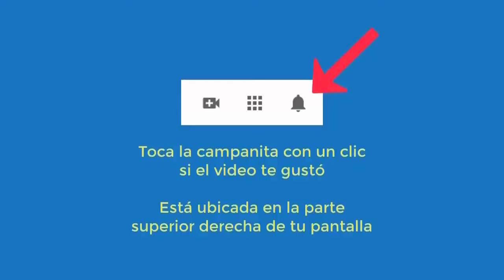5945 Empoderar, perdonar papá y mamá, mal carácter, dos abortos naturales. Aurelio Mejia hipnosis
Hipnosis introspectiva por Aurelio Mejía a distancia, en línea por internet. Empoderar, perdonar papá y mamá, mal carácter, dos abortos naturales. 14 marzo 2024.

CURSOS DE HIPNOSIS EN 2024:
Ciudad de México: mayo 16 al 18.
Las Vegas: mayo 23 al 25.
Madrid: junio 14 al 16.
Munich, Alemania: junio 27 al 29.
Lima, Perú: Septiembre.
Medellin, Colombia: noviembre.